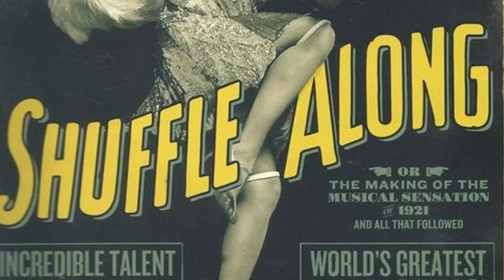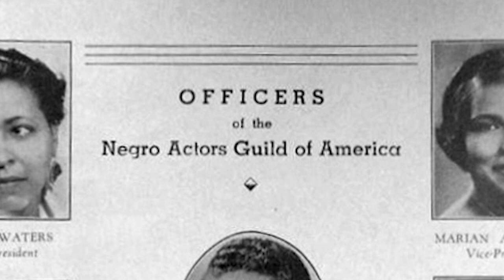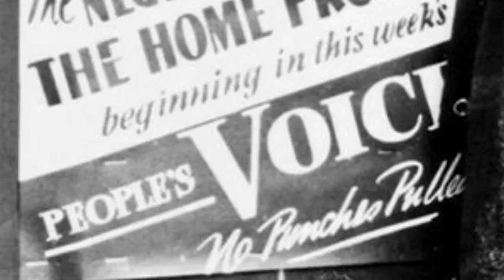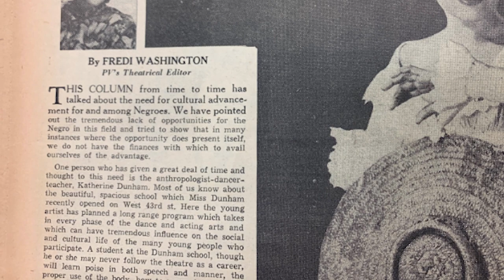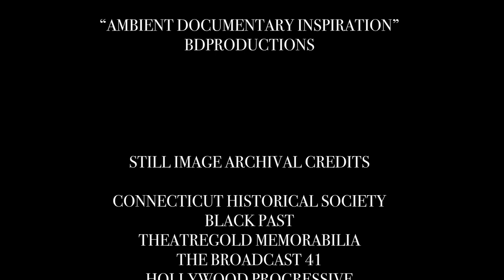Fredi Washington: Breaking The Bonds of the Tragic Mulatto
This documentary explores the change-maker Fredi Washington, who was a black actress, writer, dancer, and singer, best known for her acting roles in the films The Imitation of Life (1934), Black and Tan Fantasy (1929), and The Emperor Jones (1933).

Because of her mixed race, Washington had a unique experience in the film industry during the 1920s and 1930s. As a black woman with a white complexion, Washington frequently found herself playing the role of the Tragic Mulatto, which is a stereotypical mixed-race person who is assumed to be depressed because they fail to completely fit in with the “white world” or the “black world.” This is most apparent in Washington’s role as Peola in The Imitation of Life.

Washington brought a new conception of Black women to the film industry. Although she appeared to be white on the outside, Washington says she felt Black on the inside and refused to turn her back on that part of herself. For this reason, she was very involved with the Civil Rights Movement and she embraced the Black culture, even when studio heads promised her that she would become a bigger star by passing for fully white.